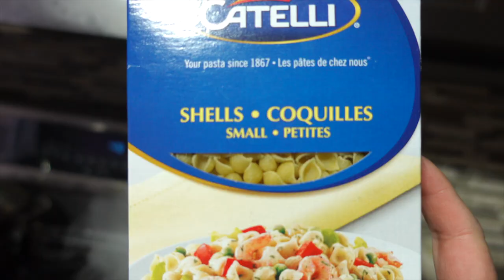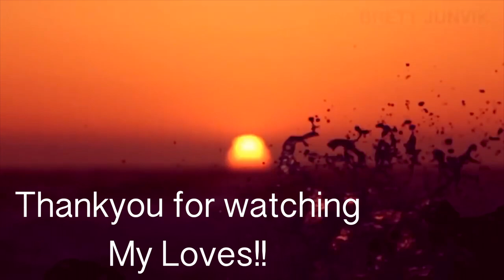Easiest Minestorne Soup Recipe HINDI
So In Today's video, I am sharing Easiest Minestrone Soup Recipe HINDI

SIMOR SINGH

1. How old is Himmat?

2.  Hubby’s Profession?

3. Where am I from?

4. Where am I from Punjab?

5. Where am I working?

7. Our Religions

LOVE ...